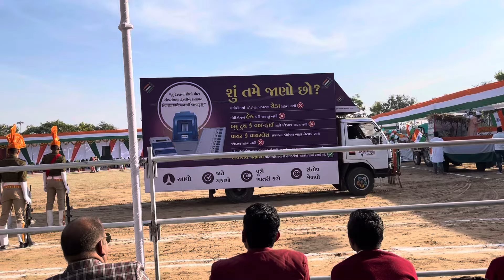//વાઘુભાએ લોકો સાથે ઉજવ્યો પ્રજાસત્તાક દિવસ// femily vlog